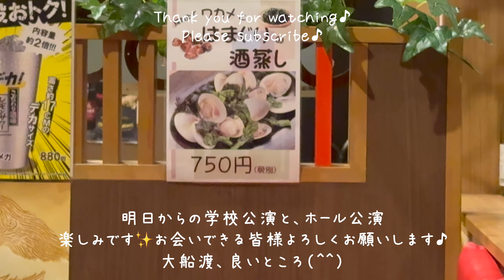フロントの長さの感覚を掴むのが苦手なので、、、〇〇をしてみた！ハイエースがトラブルで、急遽レンタカーで出発！ホンダフリード、良い車でした！✨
今日は、トヨタのディーラーに愛車のハイエースを修理に出しに行ってきました！
そのままレンタカーを借りて岩手県大船渡へ向かいました！
ハイエース以外の車に乗れるのは、楽しいのですが、
実は、運転席からフロントが長い車が苦手だったりします。
急に死角が増えて、運転が難しい。。。
みんなこういうタイプの車を乗っている方々、車体感覚が本当すごいなって
思います（＾＾）
明日からの大船渡町での学校公演、ホール公演頑張ります！

こちらのチャンネルでは、小嶋佑樹（KojiKojiMoheji）の人間性らしい部分が